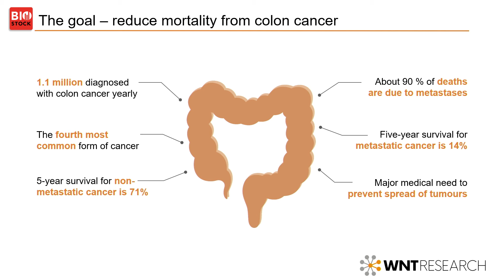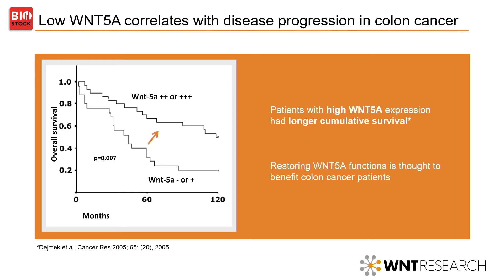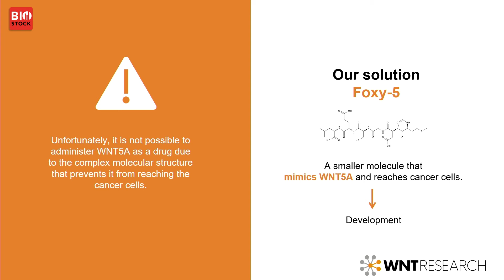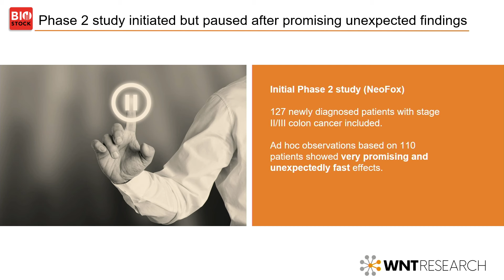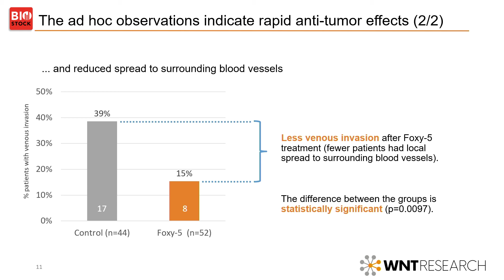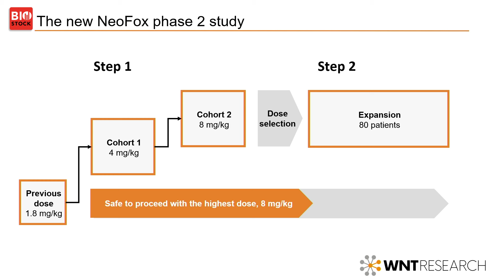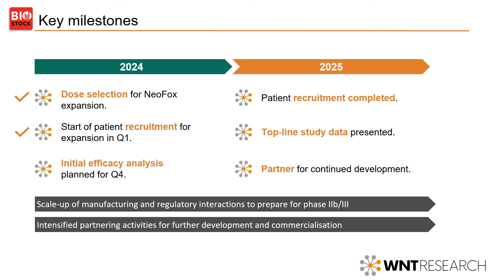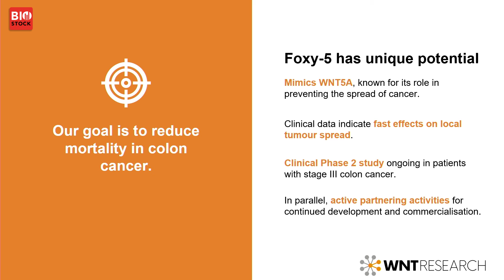WntResearch | BioStock Global Forum 2024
CEO Per Norlén presents WntResearch at the BioStock Global Forum.

During the BioStock Global Forum, we delve into the world of international investments, exploring the benefits and risks of investing in global life science markets. From understanding different investment options to navigating cultural differences, the BioStock Global Forum will give insights into the world of international investments.

Whether you're a seasoned investor or just starting, the BioStock Global Forum will help you expand your investment or business beyond borders. Watch now to take the first step towards diversifying your knowledge about the global life science market.

The BioStock Global Forum offers a quick path to understanding the regional challenges and will let you connect with local experts, specialized investors and BD&L representatives from Europe, the US and Asia, offering first-hand knowledge on how to make it abroad.

Keynotes and panels focus on sharing insights and advice on navigating new markets, finding the right partners and cross-border dealmaking, along with presentations from companies who made – or are about to make – the thrilling journey outside the Nordics.